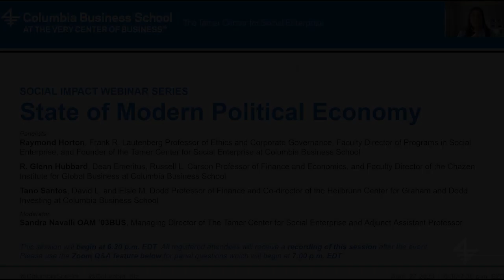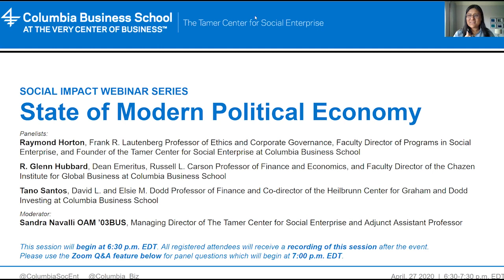Social Impact Webinar Series: State of Modern Political Economy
Tano Santos, the David L. and Elsie M. Dodd Professor of Finance, Raymond Horton, the Frank R. Lautenberg Professor of Ethics and Corporate Governance, and Dean Emeritus Glenn Hubbard discuss the COVID-19 pandemic from the perspective of political economy.

As the world economy enters an uncertain period, the professors, all of whom have taught Modern Political Economy at the School, provide insight into the stakes of the 2020 US election, the future of US-China relations, and how the European Union will react to the fallout of the crisis.